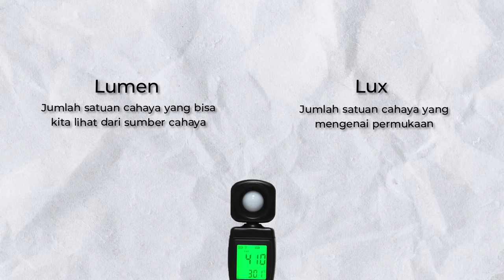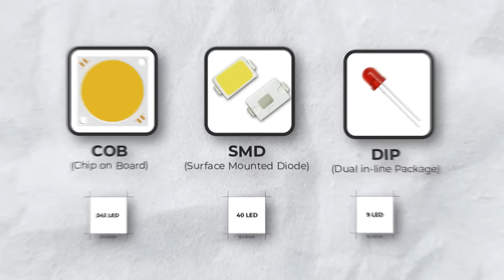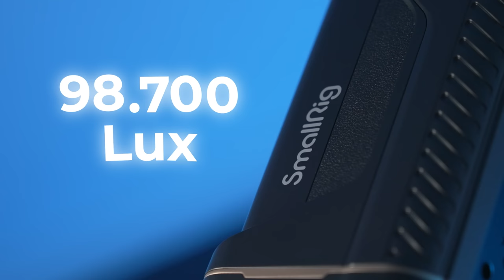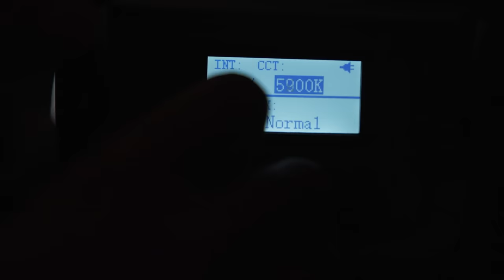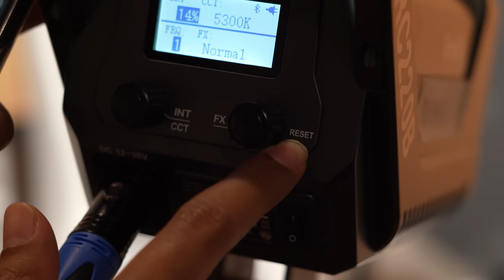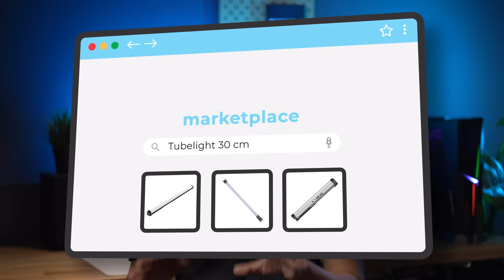Video Academy: Belajar LIGHTING CAKEP ala Youtuber/Tiktokers!!! Ft. SmallRig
Hai, Yuk belajar lighting!
Thank You SmallRig yang sudah bantu mewujudkan konten ini.

Gear List:
SmallRig RC220B COB Light
SmallRig RC220D COB Light
SmallRig RA-D85 Parabolic Softbox
SmallRig RA-D55 Parabolic Softbox

Time stamp:
00:00 Opening & Intro
00:21 Content Opening & Samples
00:37 Topik yang akan dipelajari
00:48 3 Point Lighting
01:16 Apa itu CRI, Lumen, Lux, Temperature, Hue dan Type LED pada lighting?
04:40 Key Light untuk content creator
06:35 Hair Light untuk content creator
08:39 Back Light untuk content creator
10:01 Practical Light untuk content creator
10:36 Broll Lighting sederhana
10:50 Semangat! Banyaklah bereksperimen!

DoP: Jebsvibe
Ast DoP: Chriswan
Editor: Wildan & Gideon